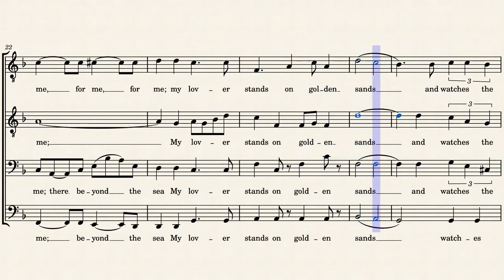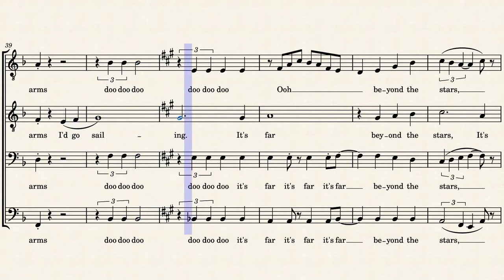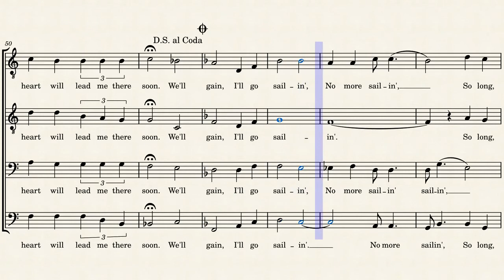La Mer (Beyond the Sea) Barbershop Arrangement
This TTBB arrangement of the 1945 French song, La Mer, by Charles Trenent, is heavily inspired by the 1949 recording by Django Reinhardt, made famous by its appearances in the Bioshock series. Here, it is led by an arrangement of My Bonnie Lies Over the Ocean, a Scottish folk tune.